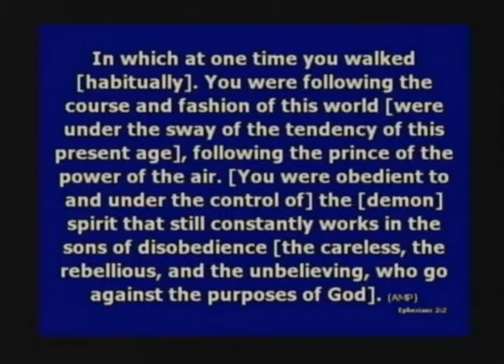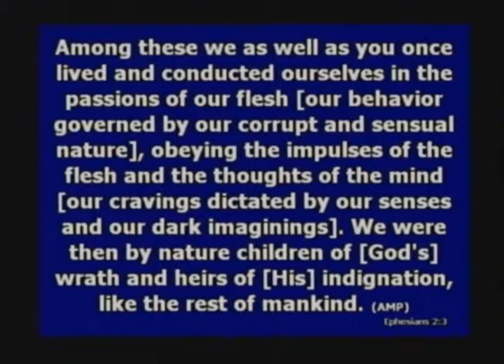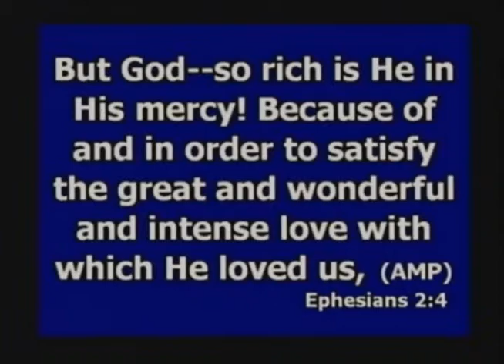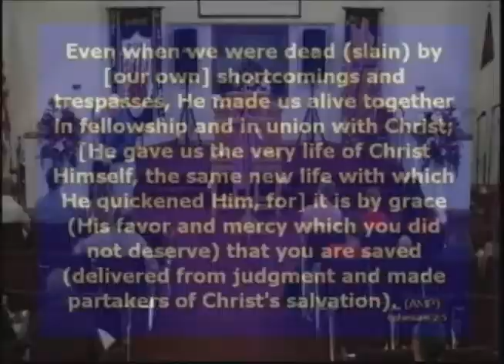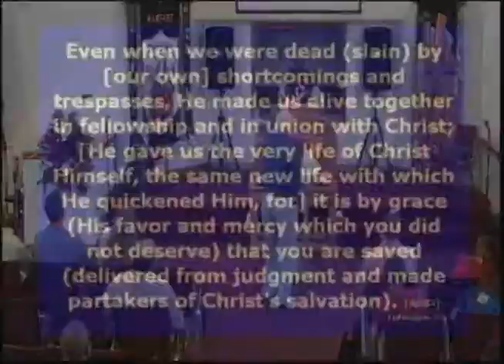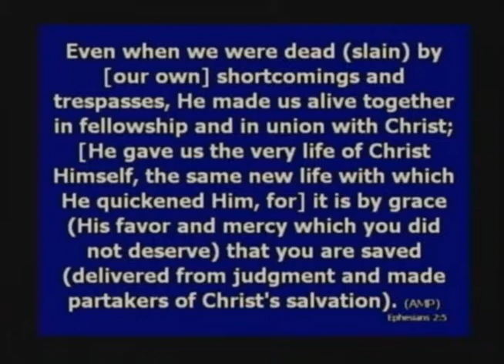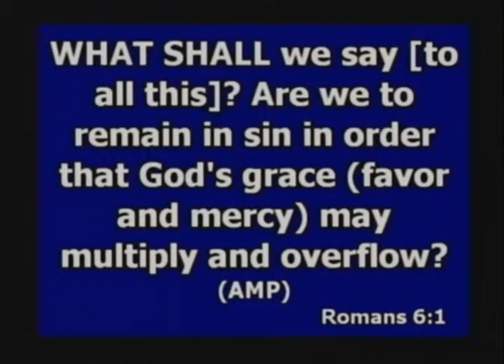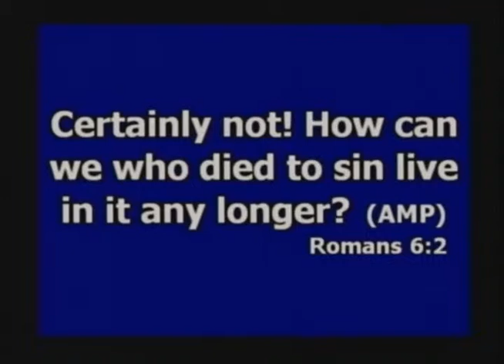Delivered from Judgement-Bob Tilton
by Pastor Bob Tilton